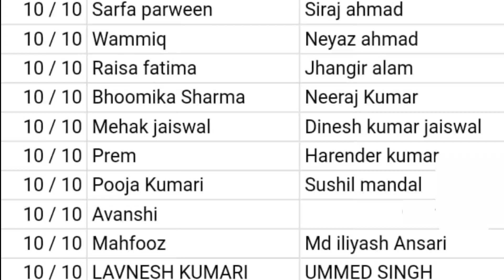Guess the musical instrument quiz top participants and answers